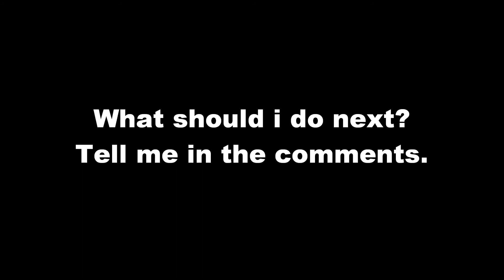Lego Skylanders #157 Greeble Ironclads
[No Catchphrase]